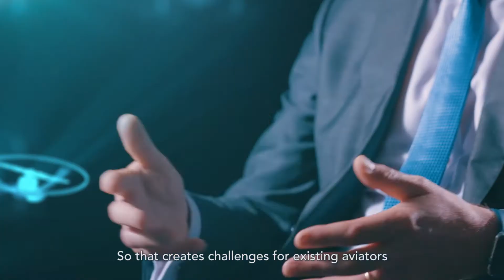Hot Topic 2018- Disruptive Technologies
The world has seen how digital technologies disrupt traditional economies on an unprecedented scale- from telecommunications to retail, banking, and media.

With driverless cars and innovative mobility devices set to transform ground transportation in the near future, it is a matter of time before technology changes commercial air travel the way we know it today.

Find out from these aviation thought leaders think about disruptive technologies and their impact on civil aviation.